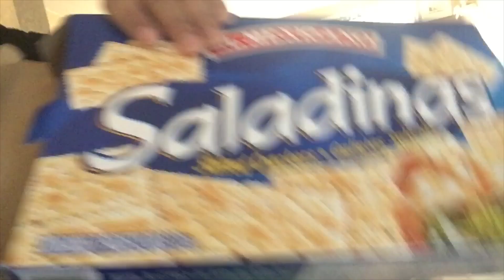LIMPIANDO EN LA NOCHE✨🌛✨ DESPUÉS DE LA CENA 🥘/AMA DE CASA CON 6 HIJOS VLOGS /COCINANDO CAMARONES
Después de hacer los mandados que regularmente hago los lunes llegue a ocuparme de los labores del hogar y claro todo con amor lo hago por mi hermosa familia!

Muchas Gracias De corazón por preguntar por mi Mamá ella está mejor cada Día Gracias a Dios🙏🏽

COMPARTE LOS VÍDEOS PARA QUE NUESTRO CANAL CREZCA AÚN MÁS!↖️⬆️⬅️↙️

MIL GRACIAS A TODAS LAS PERSONAS QUE NOS APOYAN Y ESTÁN CONSTANTEMENTE VIENDO LOS VLOGS!

LOS PRODUCTOS QUE UTILIZE:

LYSOL
CLORO
DAWN